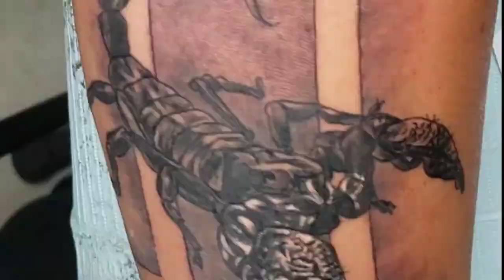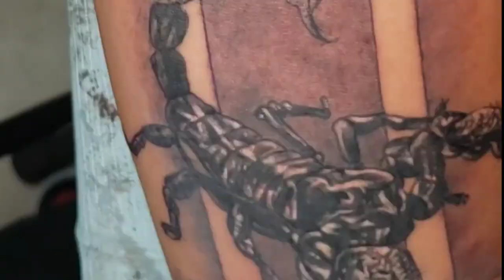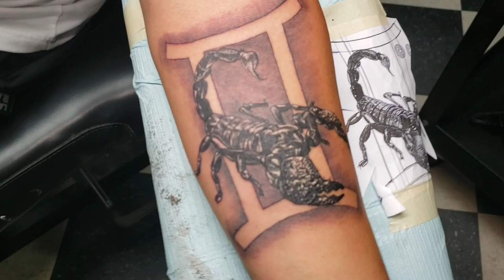scorpio ♏ Gemini ♊ tattoo time-lapse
machine: fk irons xion

power supply:  fk irons power bolt battery pack

needles:  kwadron cartridges, ttech cartridges 3rl, 7rl, 9rl, 11cm, 15cm

inks, Silverback ink xxx series,  allegory ink